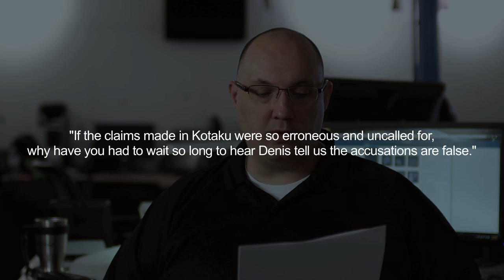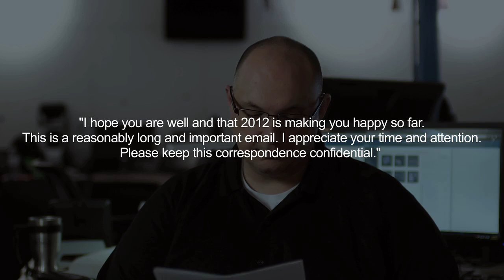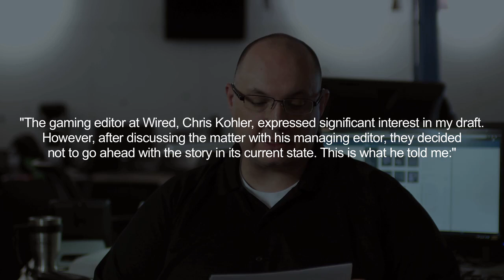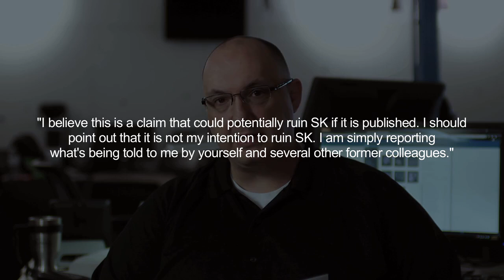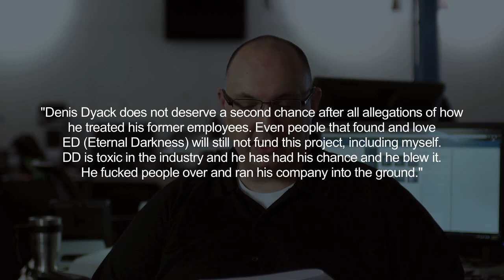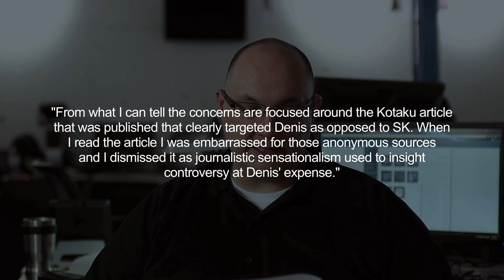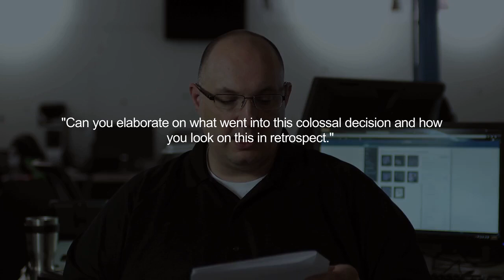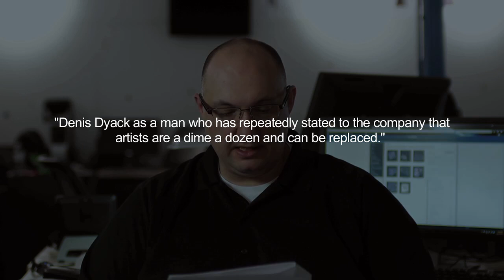Response to Kotaku Article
Precursor Response to Kotaku Article

Chapter Selection

0:00 - Introduction
2:30 - Why take so long to respond to the article?
6:19 - Andrew McMillen Email
11:52 - Allegation of diverting funds from XMD
19:55 - Allegation of why Silicon Knights left Nintendo
23:02 - Allegation of claims that artists are a "dime a dozen"
25:06 - Allegation of Activision demanding to know about staff leaving
26:54 - Allegation of Activision changing the credits
27:57 - Denis Closing Thoughts
29:46 - Paul and Shawn Closing Thoughts